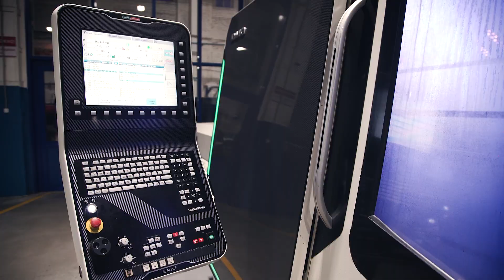Как бережливое производство ускоряет постройку кораблей на Зеленодольском заводе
Российские кораблестроители продолжают внедрять принципы и методики бережливого производства. Съемочная группа Mil.Press TV побывала на Зеленодольском заводе имени Горького и познакомилась с процессом его технического перевооружения. Об инновациях изданию рассказал начальник отдела бережливого производства предприятия Алексей Конышев.